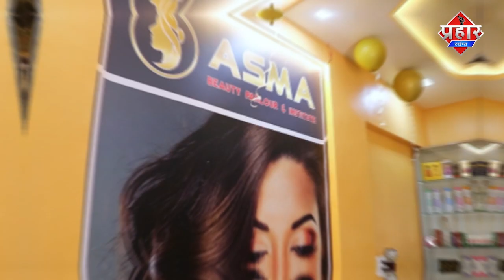25 लाख ठाणेकरो के सेहत से खिलवाड़ [ शानू पठान ] || Islamuddin Khan || Aapka Prahar Times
25 लाख ठाणेकरो के सेहत से खिलवाड़ [ शानू पठान ] || Islamuddin Khan

ठाणेकर गंदा पानी पीने को मजबूर, लोगो के सेहत के साथ खिलवाड़, शानू पठान ने लगाया आरोप